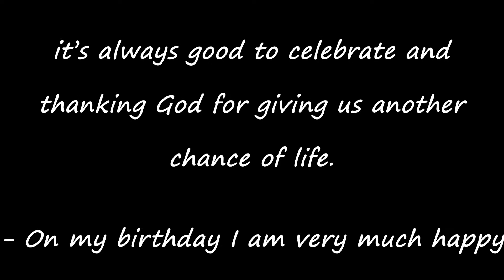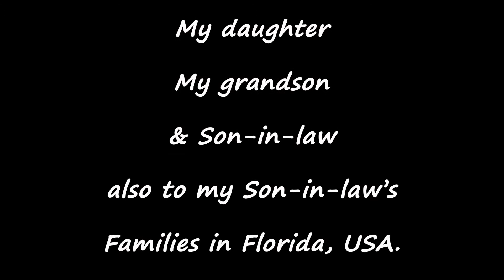"MY BIRTHDAY CAKE & MY LITTLE GARDEN"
Very delicious cake.